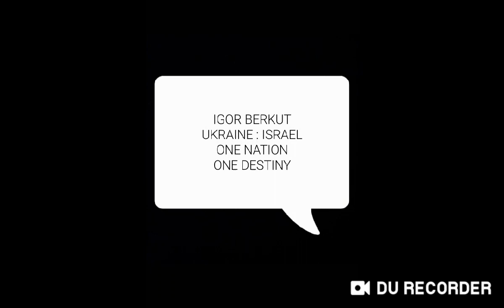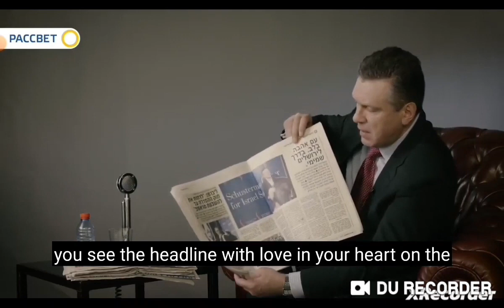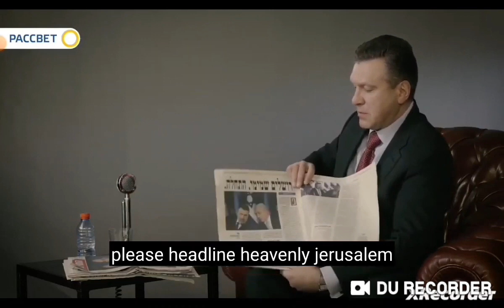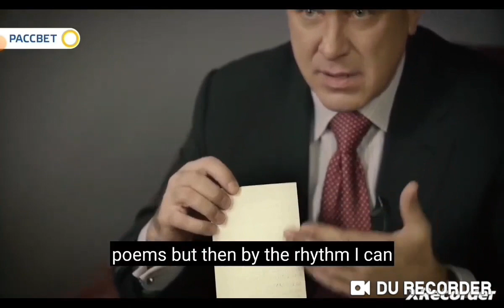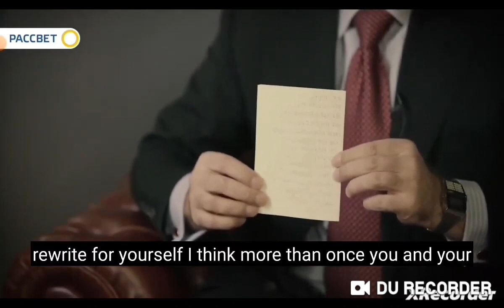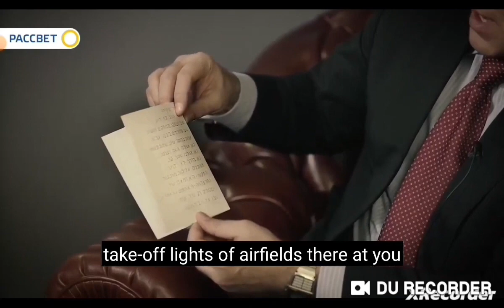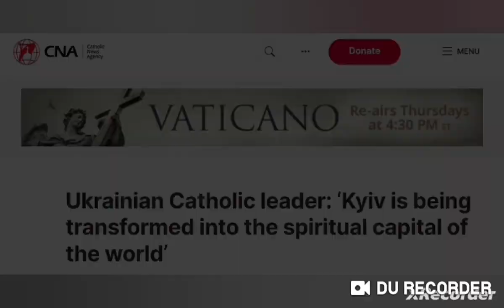Igor Berkut : Ukraine : Israel 2.0. : New Jerusalem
ISRAEL 2.0 IN UKRAINE BY 2029 OPENLY CAMPAIGNED BY UKRAINIAN BILLIONAIRE POLITICIAN SINCE 2014. FUNDED BY SOROS

Interview with Igor Berkut :
Igor Berkut thinks that Israel is going to be crushed in next 10 years ( probably by muslim nation with or without russian help, for destroying war-torn muslim countries ).
According to Igor Berkut , the author of the idea and the executive director of the project : the next five years is destruction and fragmentation after 2019, and the next five years, after 2024, is reformatting. 2029 is the first step for New Israel”.
So, by the end of 2029, about 5 million Jews are expected to arrive in the New Motherland for the construction of New Jerusalem ... in Ukraine.